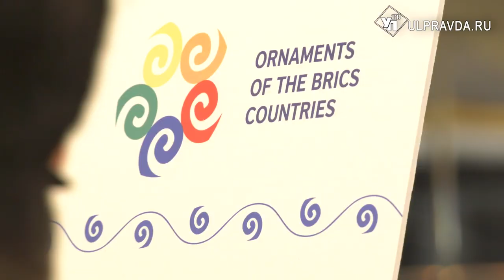Медиаэксперты стран БРИКС научили ульяновцев борьбе с фейками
Среди полезной информации зачастую в СМИ встречаются фейковые новости, которые становятся инструментом манипуляции над общественным мнением. Эти и ряд других проблемных вопросов обсудили на панельной сессии молодежного лагеря БРИКС в Ульяновске.